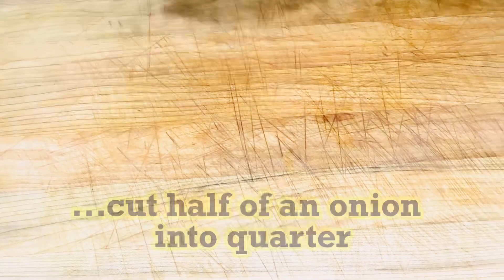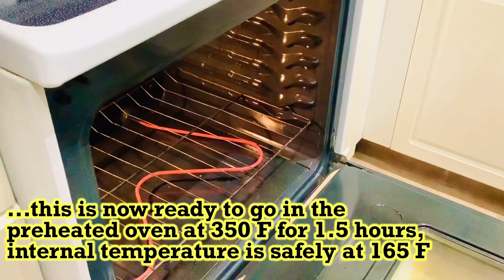How To Make Juicy Beer Can Roasted Chicken || Nilasing Na Manok MapaWOW ka sa Sarap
Beer Can Chicken is not just for the BBQ. This super simple and easy way to cook a whole chicken in the oven results  in a super juicy ,flavorful , tender, crispy skinned bird and moist roast chicken.

Ingredients:

Chicken, 1 whole
Red Horse Beer, 1 can
Salt, 1Tbsp
Pepper, 1 tsp
Smoked Paprika, 2 Tbsp

Begin by cutting potatoes into quarters. Get about a cup of  carrots you may also use regular size carrot into chunks. Cut half of an onion into quarter. Smash 4 cloves of garlic.

On a large bowl put carrots,potatoes,garlic and onion. Add olive oil, salt and pepper then mix well to combine. Coat chicken with olive oil. Combine salt, pepper, thyme, and smoked paprika. Rub seasoning all over chicken also put some inside chicken cavity.

Pour half of the beer on a glass. Place beer can  to an oven skillet then insert chicken to the beer can. Tuck chicken wings to avoid burning. Spread seasoned vegetables around the beer can and chicken.

Preheated oven  @ 350 F fo 1.5 hr ( 90 minutes) internal temperature is safety @165 F. Let it rest for 10 minutes after taking out of the oven then SERVE and ENJOY.